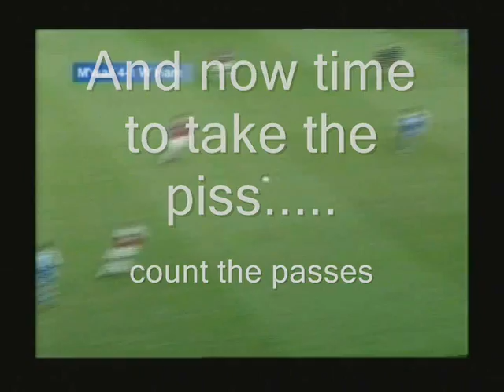West Hamas Clowns rev a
The Mothers Day Massacre of West Ham by Millwall at the Den